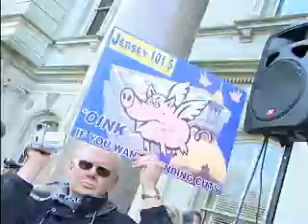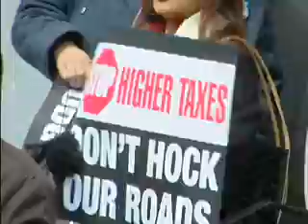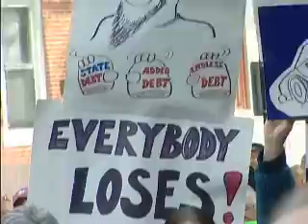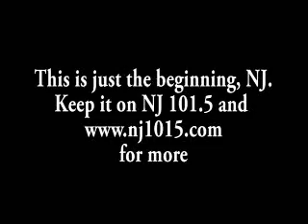New Jersey 101.5 Flying Pig Coalition Rally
New Jersey 101.5 listeners rally at the Statehouse in Trenton against Governor Corzine's plan to raise tolls by 800% to solve the state's budget problems with no spending cuts.